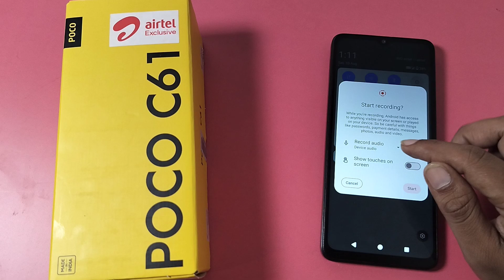how to screen recording in Poco C61 || Poco phone me screen recording kaise karen